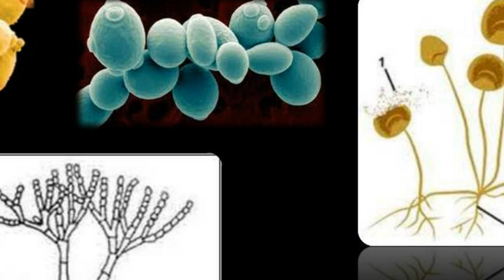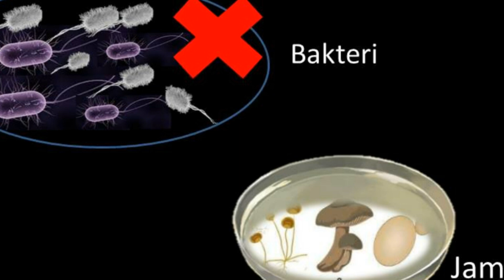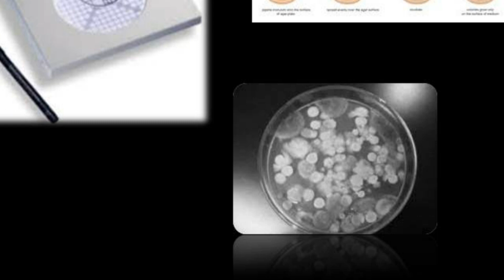POTATO DEXTROSE AGAR (PDA)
Kalian akan mempelajari apa itu media biakan PDA yang secara umum digunakan dalam mikrobiologi.